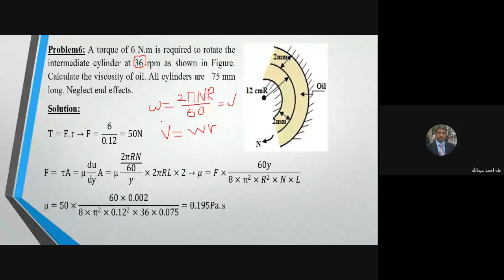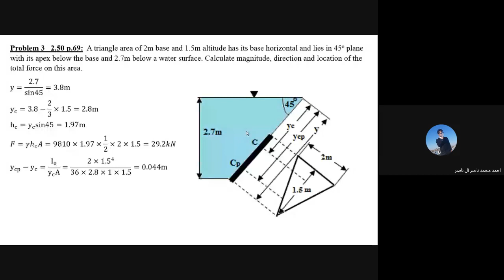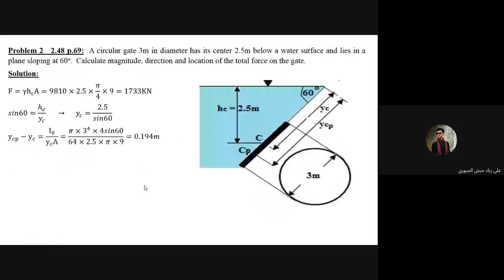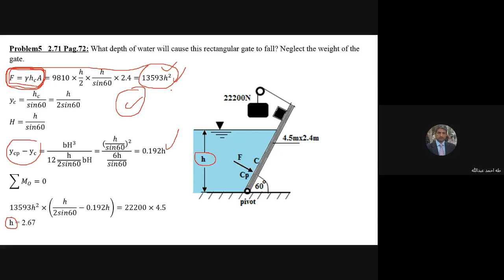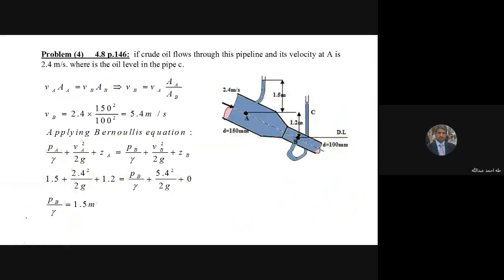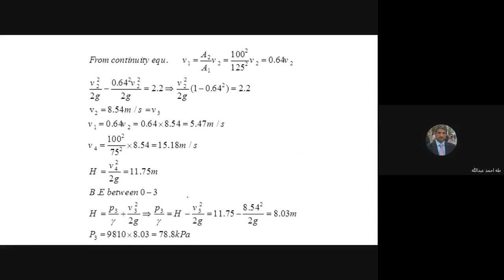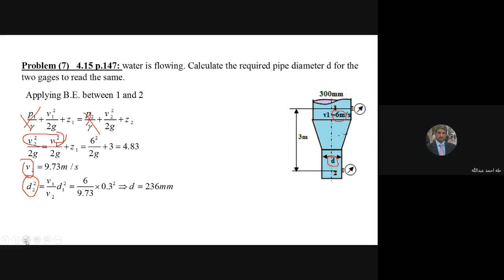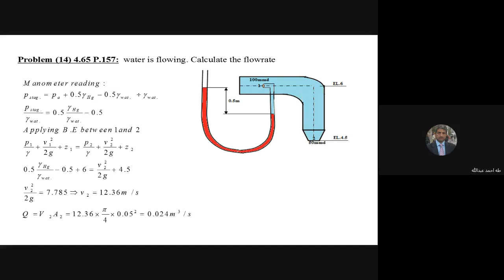Lecture 14 Viscosity Gates Bernoulli